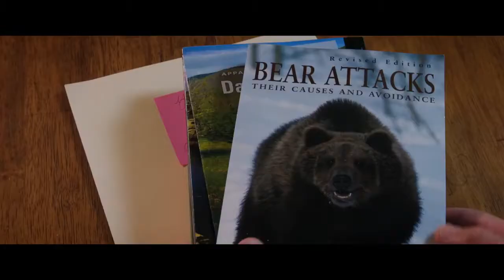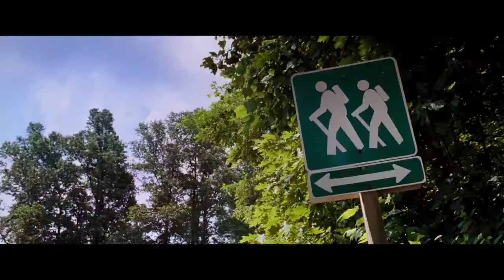Un paseo por el bosque - Tráiler en español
Reparto: Robert Redford, Emma Thompson, Kristen Schaal, Nick Nolte, Mary Steenburgen, Nick Offerman